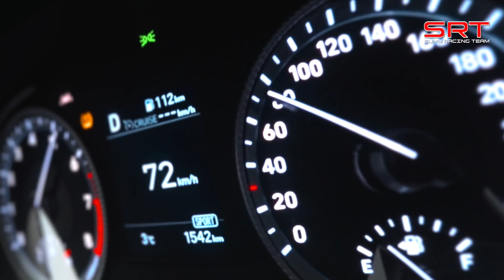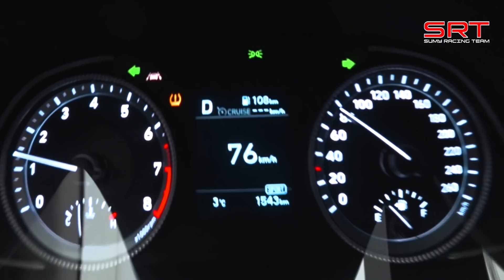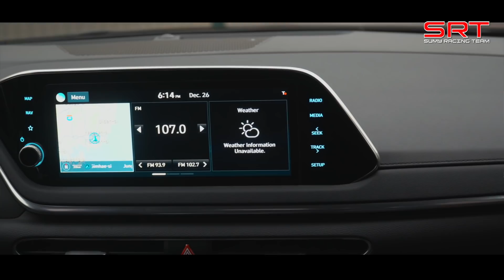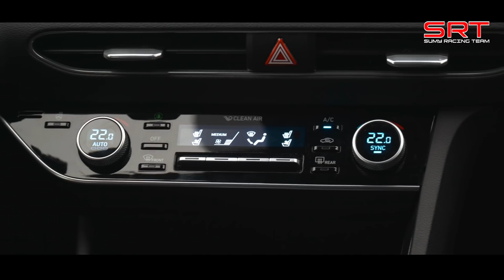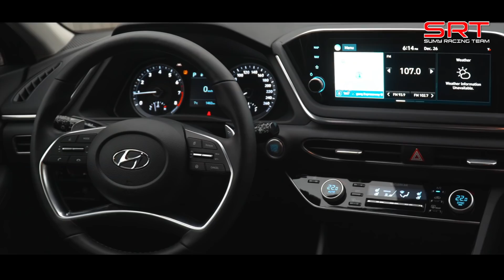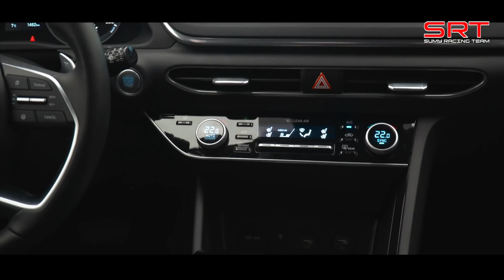Hyundai SONATA 2020: опять на те же ГРАБЛИ???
Hyundai Sonata 2020 успела уже вызвать большое количество споров среди автолюбителей, а поводов, поверьте много. Дизайнерам дали волю, и теперь многие заявляют, что в новой Хюндай Соната можно найти нотки АУДИ А7, Хонда Сивик, Вольво Поул Стар, сандала и мяты. Но команду Сумы Рейсинг Тим беспокоит совсем другое, а именно подвеска. В предыдущих версиях Хендай Соната подвеска оставляла желать лучшего, машина очень плохо себя вела на плохих дорога. Удалось ли корейцам что-то исправить, или они опять наступили на те же грабли? Как всегда, Sumy Racing Team провела замеры: 0-100, 0-200, 402м, 100-0.